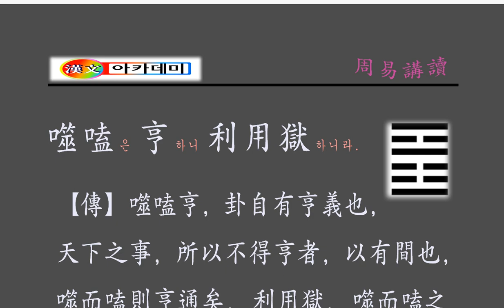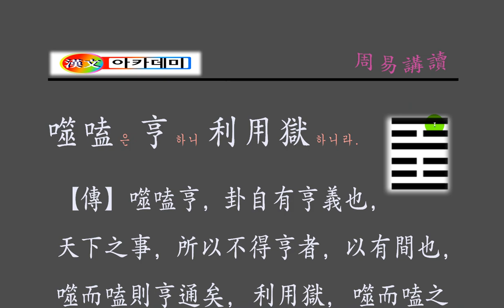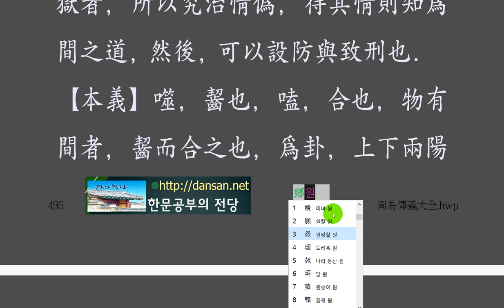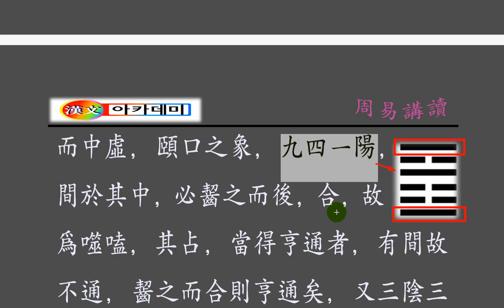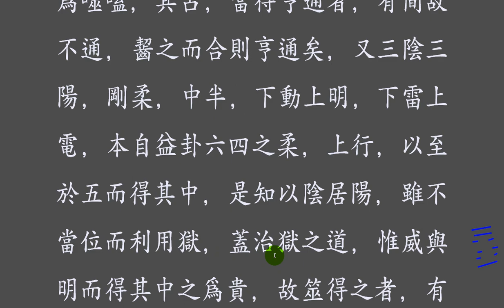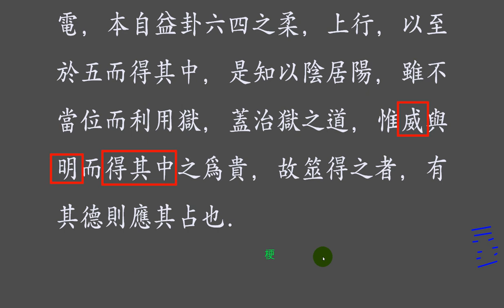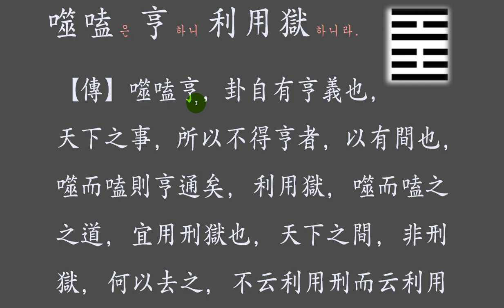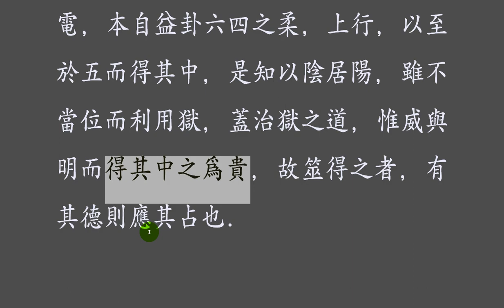주역 강독 : 21 화뢰서합 302p 噬嗑은 亨하니 利用獄하니라.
서합의 핵심은 바로 법과 형벌을 떠떻게 쓸 것인가?